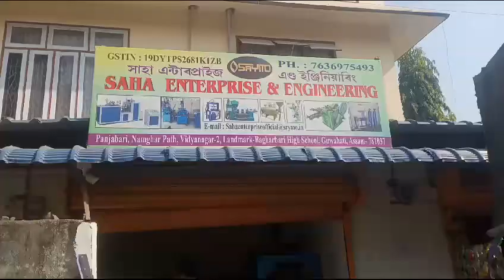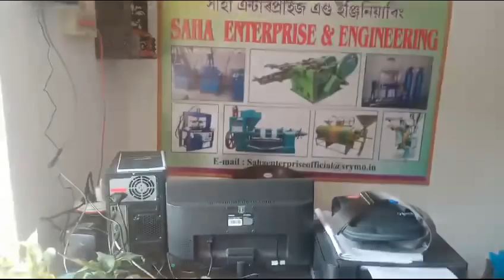Saha Enterprise and engineering Assam Branch